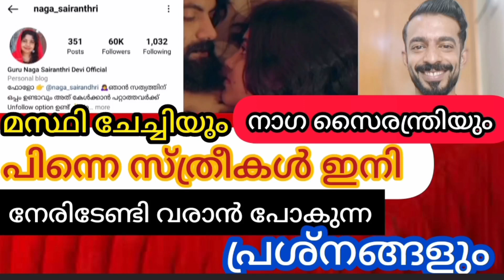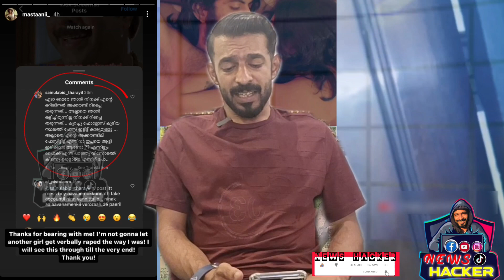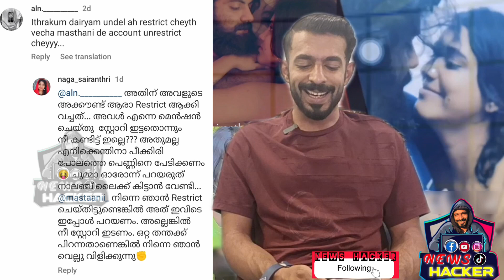യും തമ്മിലുള്ള പ്രശ്നവും മസ്ഥാനി കാരണം സ്ത്രീകൾക്ക് വരാൻ പോകുന്ന നഷ്ട്ടവും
മസ്താനിയും നാഗ സൈരന്ദ്രിയും പിന്നെ ഞാനും

* ANTI-PIRACY WARNING *
This content is Copyrighted to NEWS HACKER . Legal action will be taken against those who violate the copyright of the following material presented!